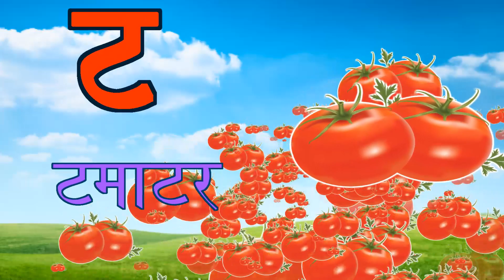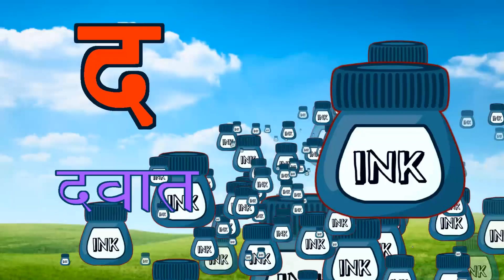क से कबूतर, ख से खरगोश,हिंदी वर्णमाला,बालगीत,हिंदी व्यंजन, क ख ग अ आ इ ई vowels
अ से अनार, आ से आम,हिंदी वर्णमाला,बालगीत,हिंदी व्यंजन, क ख ग अ आ इ ई vowels,

Chum chum TV- Learn your kids Nursery Rhymes, ABCD Alphabet, Numbers, Colours for kid's, Multiplication, Tables for kid's in easy way kid's learning videos.

@Naima study
@MunMun TV